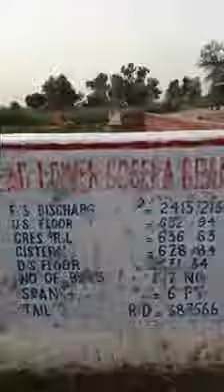jarranwala Nahr poor kosh